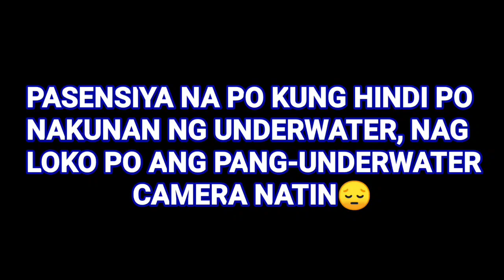vlog121 - Dulawan fish /catch and cook Part 1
Hello mga kabugto! Kumusta po ang lahat.In this episode we caught fish using "Buya- Buya" and luckily we caught "Dulawan fish". Our recipes are sinigang and fried fish. Enjoy watching .
        Please click the link below for Part 2.
       Maraming salamat po sa inyong patuloy na suporta at pagmamahal mga kabugto.Mag-ingat po kayong lahat.God bless.